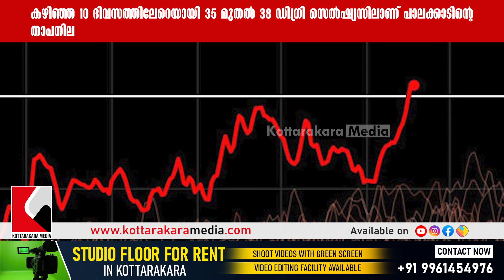High Temperature in Palakkad | Palakkad News | വേനലിൽ വെന്തുരുകി പാലക്കാട് | Malayalam Latest News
𝗵𝘁𝘁𝗽://𝗸𝗼𝘁𝘁𝗮𝗿𝗮𝗸𝗸𝗮𝗿𝗮𝗺𝗲𝗱𝗶𝗮.𝗰𝗼𝗺/
𝗵𝘁𝘁𝗽://𝗸𝗼𝘁𝘁𝗮𝗿𝗮𝗸𝗮𝗿𝗮𝗺𝗲𝗱𝗶𝗮.𝗰𝗼𝗺/
𝗵𝘁𝘁𝗽://𝗸𝗼𝘁𝘁𝗮𝗿𝗮𝗸𝗸𝗮𝗿𝗮𝗻𝗲𝘄𝘀.𝗰𝗼𝗺/

𝟵𝟭 𝟳𝟬𝟯𝟰𝟰𝟱𝟰𝟵𝟳𝟲, 𝟳𝟵𝟵𝟰𝟱𝟬𝟳𝟳𝟳𝟴

𝗵𝘁𝘁𝗽𝘀://𝗰𝗵𝗮𝘁.𝘄𝗵𝗮𝘁𝘀𝗮𝗽𝗽.𝗰𝗼𝗺/𝗙𝗞𝘅𝗛𝗠𝗪𝗟𝗣𝗤𝟲𝗬𝗚𝗗𝗮𝗞𝟯𝗛𝗪𝗜𝗩𝟵𝘀
𝗵𝘁𝘁𝗽𝘀://𝗰𝗵𝗮𝘁.𝘄𝗵𝗮𝘁𝘀𝗮𝗽𝗽.𝗰𝗼𝗺/𝗖𝗣𝗞𝗖𝗕𝗦𝗩𝘇𝗙𝗢𝗸𝗘𝗝𝘂𝟵𝗯𝗰𝗲𝗔𝗷𝗰𝗦